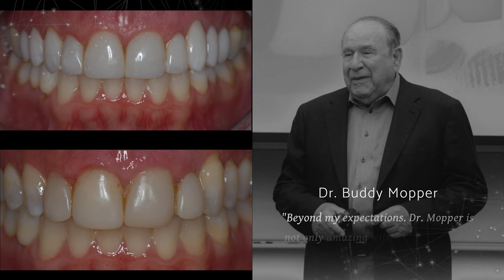International Composite Symposium 2023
Join Buddy Mopper, DDS, MS, FAACD, Javier Quirós, DDS, Klécio de Andrade Alves, DDS, UFPE, SOEPE, Corky Willhite, DDS, FAACD, and Rhodri Thomas, BDS in Chicago at the Gleacher Center on July 27 & 28. Sign up before March 2 and SAVE $200.
The two-day agenda covers the wide versatility of composite resin, presenting cases and techniques that range from simple to complex. This symposium will showcase the replication of nature that only can be achieved with composite, breaking down techniques that deliver predictable and ESTHETIC results.